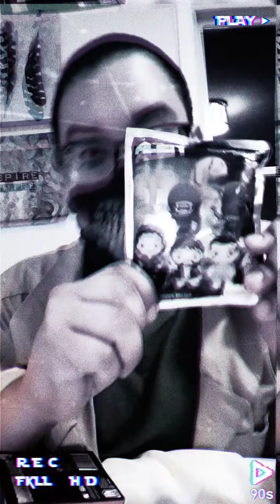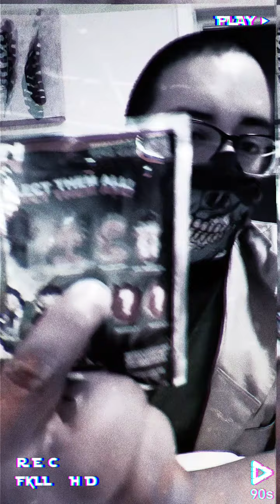Schwifty Unboxing: The return!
first unboxing vid in awhile! borderlands 3 and aliens mystery items! also if you gots epilepsy...prolly dont watch this. i got hammered and went overboard on the basix bitch effects 🤪🤣🖕🏽🤷🏽‍♂️.